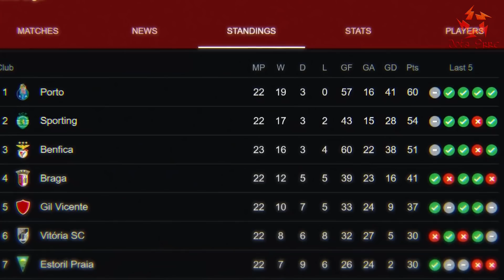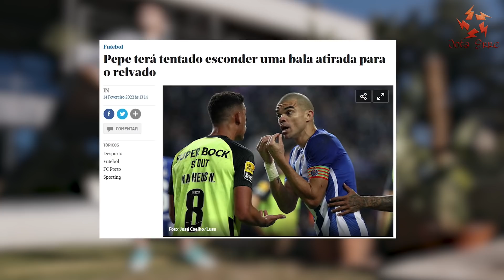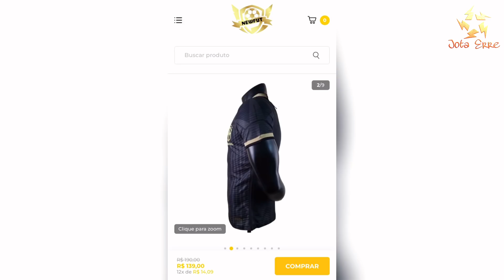Por que o ZAGUEIRO PEPE GUARDAVA uma BALA dentro da meia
🐉 ⭐️Camiseta do Porto Fc - NewFut ⭐️🐉

Ele é um dos jogadores mais malucos da historia, e temido por qualquer atacante, o  ex zagueiro do real madrid Pepe está atuando pelo porto atualmente e pode tomar uma puniçao de ate dois anos longe dos gramados depois do que aconteceu durante um classico portugues, entre porto e sporting dois dos maiores times e que estão atualmente brigando na ponta da tabela da liga portuguesa, e eu não sei se voce conhece o pépe, mas ele é o tipo de jogador que, entre apaziguar ou separar um briga ele chega de voadora!

00:00 fala ae
00:50 ja se inscreveu?
05:00 gostou deixa o like